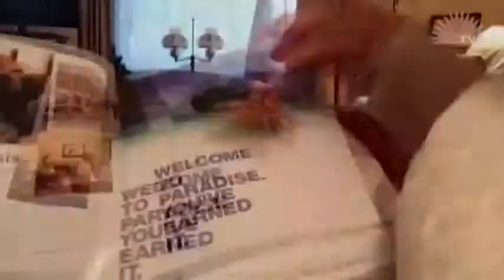Café Missioneiro 16 03 2015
Fábio de la Rue conversa com o Presidente e vice do Sindilojas e também com o professor de direito Adriano Nedel dos Santos.